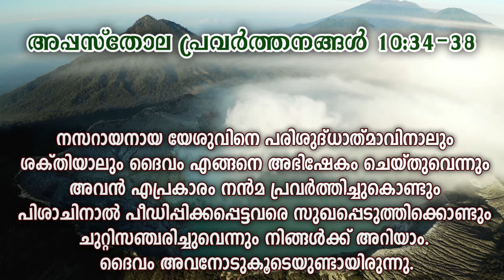പ്രഭാത സങ്കീർത്തനം | DAILY READING